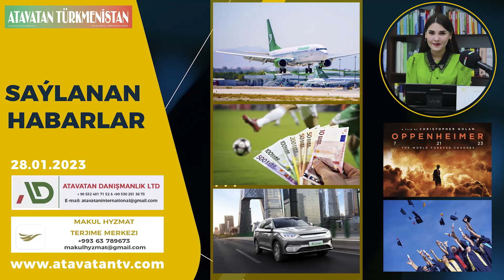28.01.2023 SENESINDÂKI TÜRKMENISTANDAN SAÝLANAN HABARLAR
Türkmenistan ve Dünÿâ habarlaryny Türkmen dilinde tomaşa ediñ!
Türkmenistan gündemini her gün Türkçe olarak takıp edin

Habaryň jikmejiklerini saýtymyzdan okap bilersiňiz